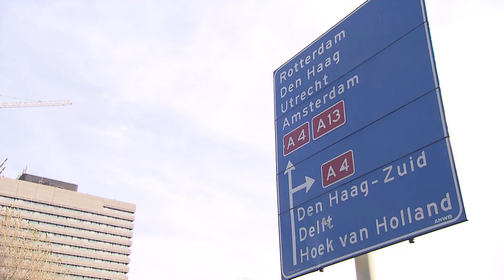Waarom ondernemen in Rijswijk?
Het aanspreekpunt voor ondernemers in Rijswijk is het Bedrijfscontactpunt. Dit team van de gemeente helpt u graag met vragen over vergunningen, bestemmingsplannen, bedrijfslocaties en innovatiesubsidies. Bel of kom naar ons inloopspreekuur elke vrijdag van 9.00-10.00 uur op het informatiecentrum Plaspoelpolder (Handelskade 49, 4e etage).